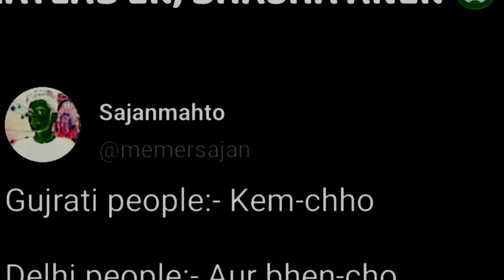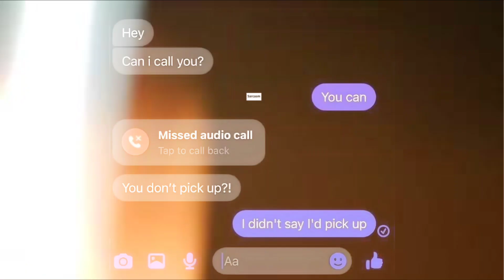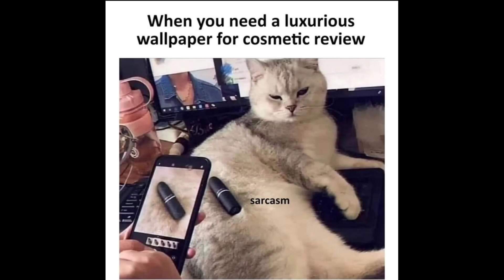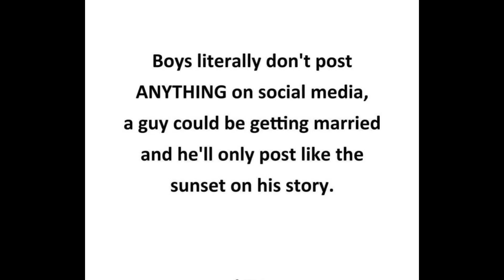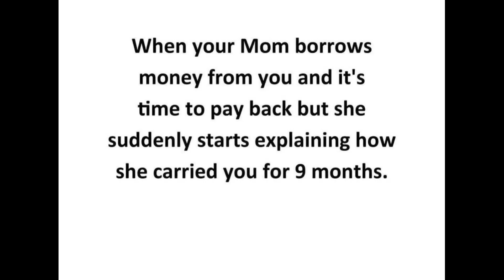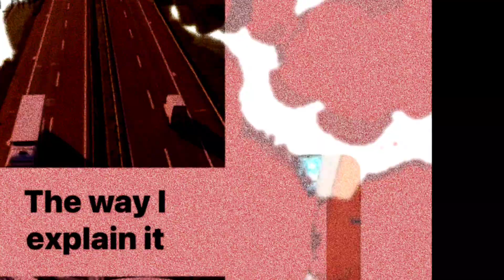😂Funny School Relatable Memes 😂|🤣Students Memes🤣|😜 Hilarious Memes😜|😁Memes Compilation😁|😆Memes#1018😆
Hilarious memes,
troll memes,
gaming memes,
girls memes,
boys memes,
sunshine memes,
pubgmemes,